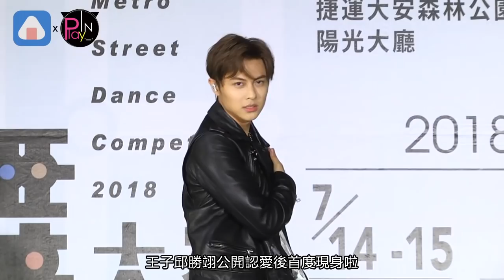【2年前】王子邱勝翊認愛後首現身 嬌羞回婚訊：我才18歲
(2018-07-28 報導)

王子邱勝翊公開認愛後首度現身啦
28日跟愷樂一起出席
街舞大賽擔任評審
但還是忍不住想問王子一句
廣東話學得如何啊